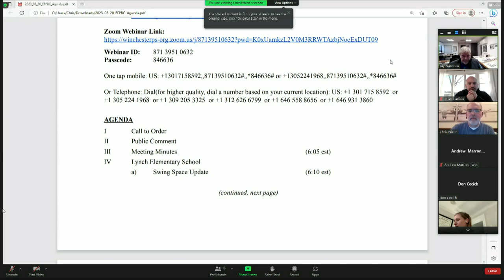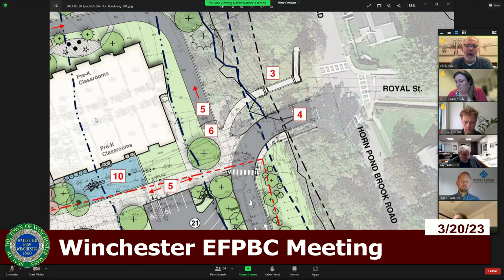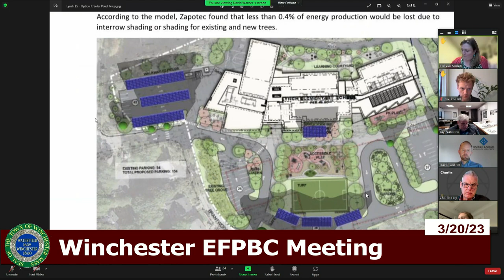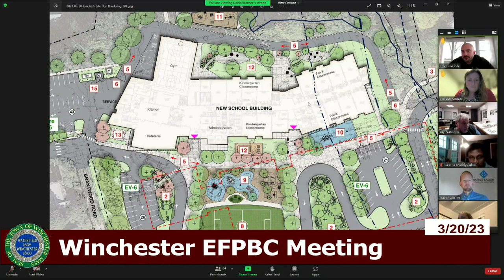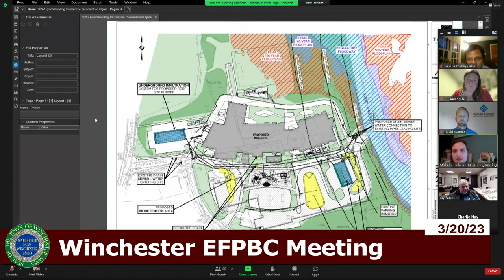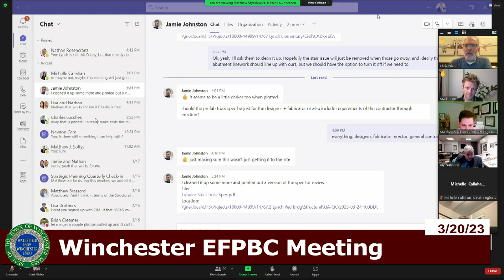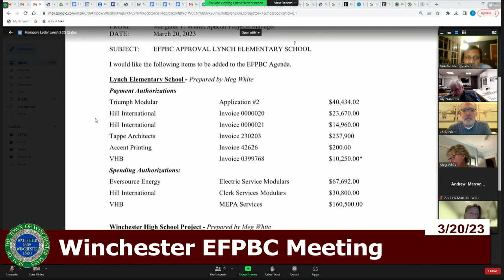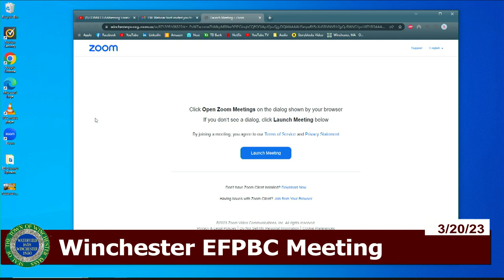Winchester EFPBC Meeting 3-20-23